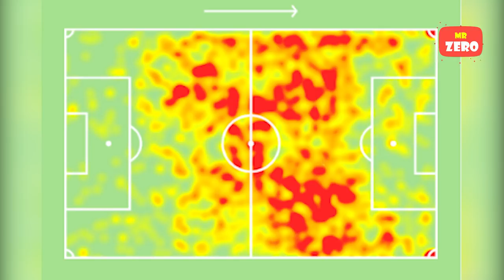Cận cảnh quả sút phạt đẹp như tranh vẽ của Bruno Fernandes tân binh mới của MU